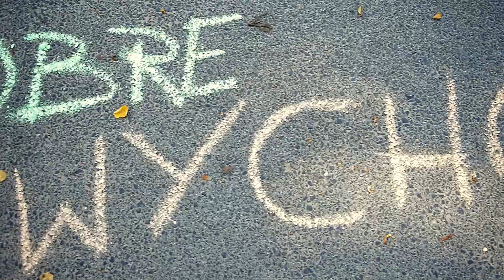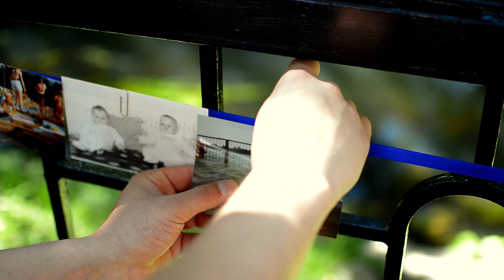Podziękowania dla Rodziców